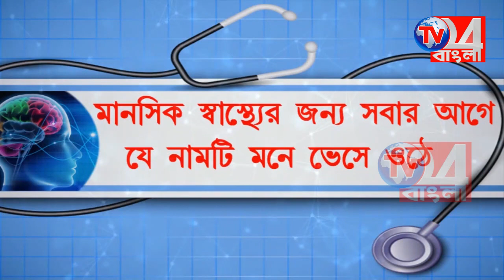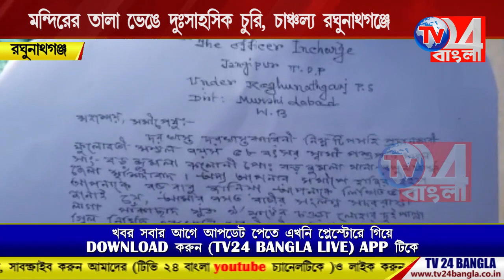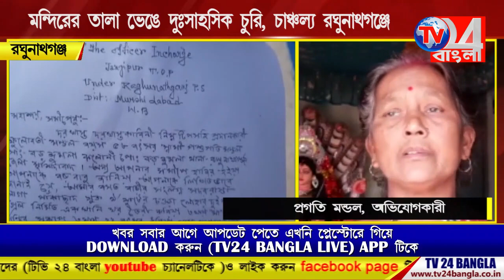মন্দিরের তালা ভেঙে দুঃসাহসিক চুরির ঘটনায় চাঞ্চল্য রঘুনাথগঞ্জ